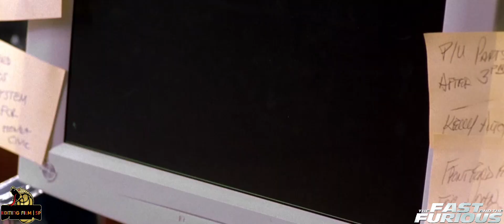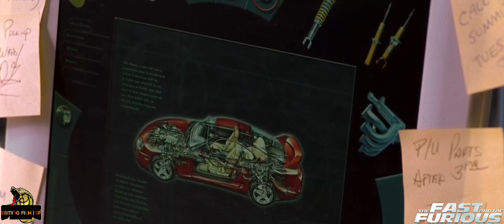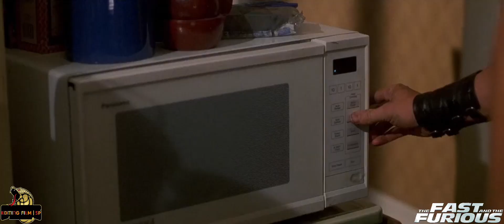"The Fast and The Furious" 🚘💥 (2001) | Reunion della Famiglia Toretto | HD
⏸️ La famiglia Toretto si riunisce fuori per mangiare tutti insieme, persino gli amici di Dom. Ma nel tavolo c'è anche Brian, che è un poliziotto.

•Cast Attori:
🧑🏻‍🦲= Vin Diesel
👦🏼= Paul Walker
👩🏻= Michelle Rodriguez
👩🏻= Jordana Brewster
🧔🏻‍♂️= Matt Schulze
👦🏻= Chad Lindberg
👦🏻= Rick Yune

©️ Universal Pictures 📽

《Clip Film 》|  (Stefano Pecoraro)